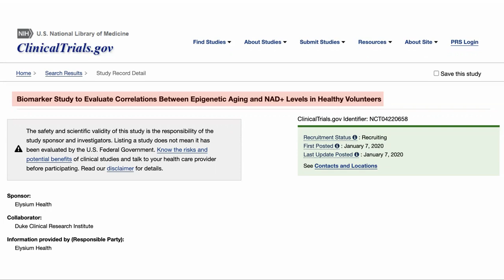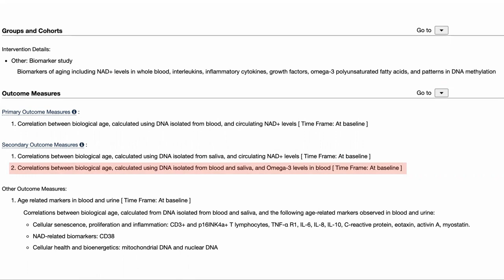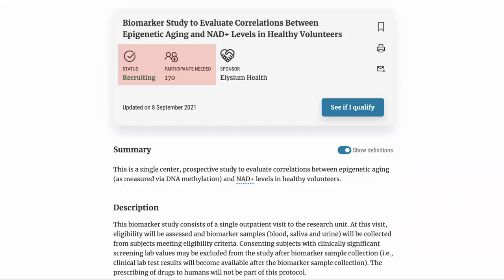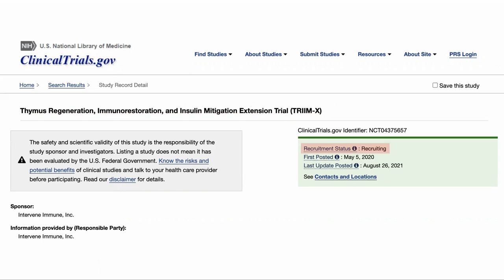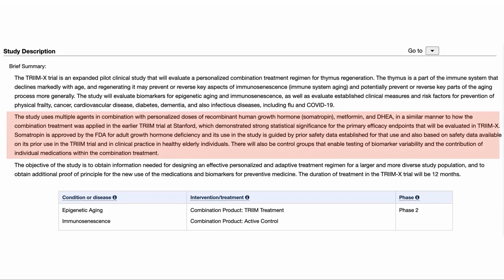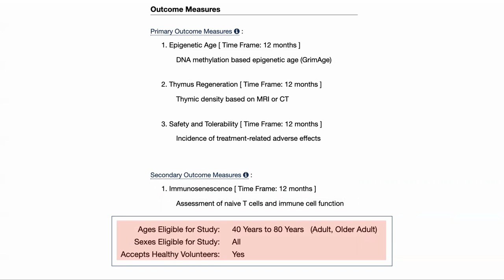Clinical Trials Targeting To Reverse Epigenetic Age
In this video we review 3 clinical trials which are targeting to evaluate or reverse epigenetic age.  All of them are still in the recruitment stage, please refer to below links for further details:-

Biomarker Study to Evaluate Correlations Between Epigenetic Aging and NAD+ Levels in Healthy Volunteers

Topical-RAPA Use in Inflammation Reversal and Re-setting the Epigenetic Clock (Topical-RAPA)

Thymus Regeneration, Immunorestoration, and Insulin Mitigation Extension Trial (TRIIM-X)

(Expiration date is September 30, 2021)

10%off Link outside of North America

100% Trans-Resveratrol 1000 mg ProHealth